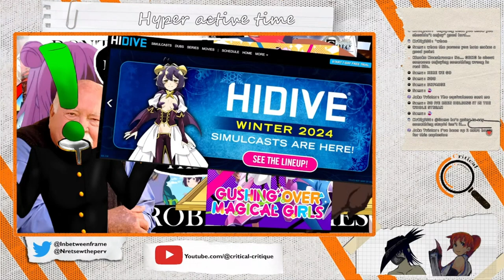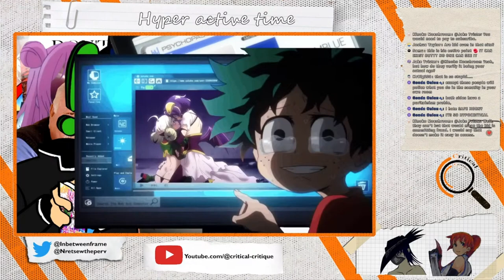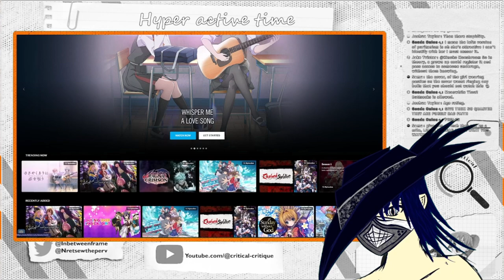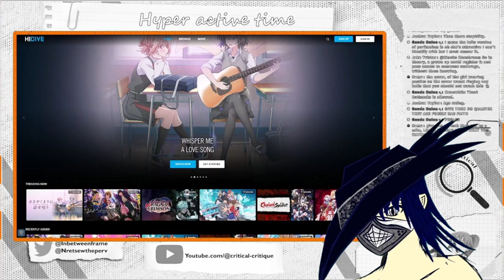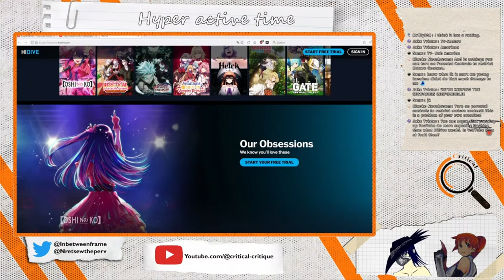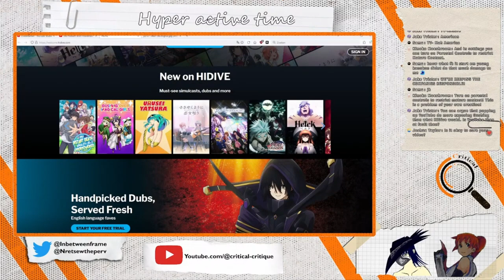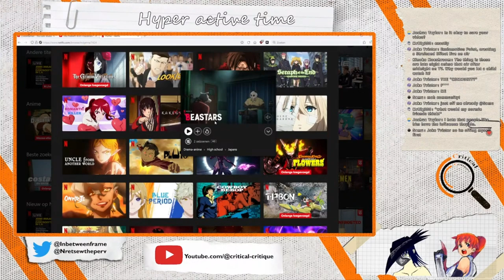Is this man LYING to you ?! : CC clip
is this man lying about HiDive? or are we in the wrong